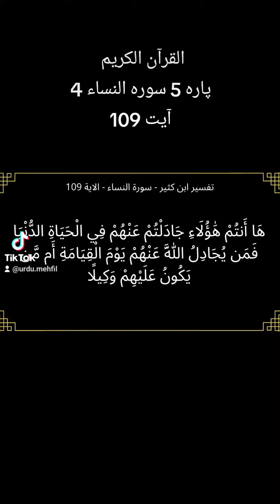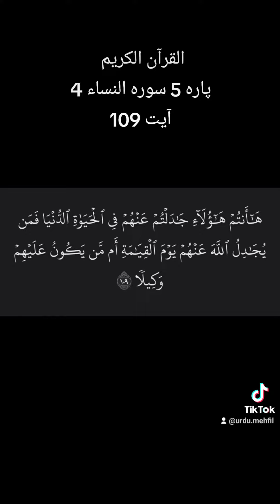Quran Para 5 Surah 4 Ayat 109